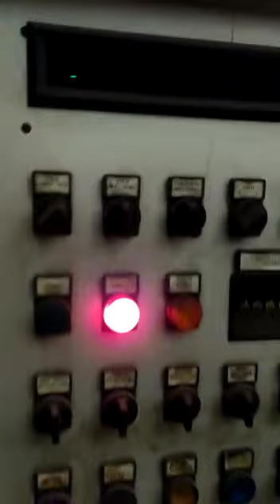FOR SALE - Lattice girder line VIDEO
FOR SALE - Lattice girder line PITTINI IMPIANTI (Italy)

Brand name – Pittini Impianti ( made in Italy)
Still installed, under power, production stoped 5 years ago.
Min – Max UPPER longitudinal wire diam. - 5,00 – 12,00 mm
Min – Max LOWER (2 wires) longitudinal wire diam. - 4,20 – 12,00 mm
Min – Max Fret(zig-zag) wire diameter – 3,60 – 8,00 mm
Min – Max lattice girder height – 90 – 250 mm
Lattice girder base width – 100 mm
Lattice girder pitch – 200 mm
Min - Max. Cutting length (run-out table) – min. 3,60 m - max 12 meters.
Min. Cutting length – 200 mm
Max speed (capacity) – 24 meters per minute

Power – 380 V , 50 Hz
Total installed power – 85 kW